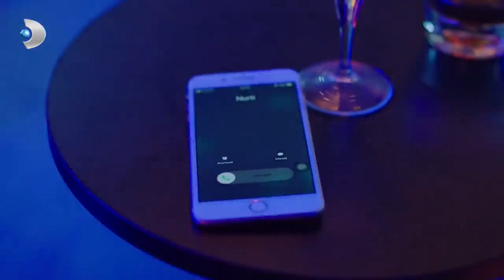O Küçük Çocuğun Vİcdan Azabından Kurtulacaksın! - Zalim İstanbul 26.Bölüm